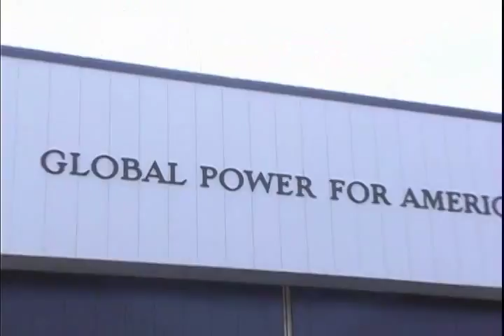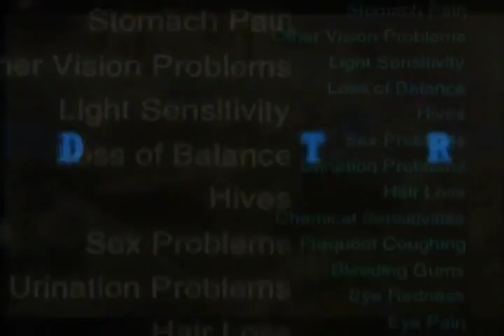Beyond Treason Long